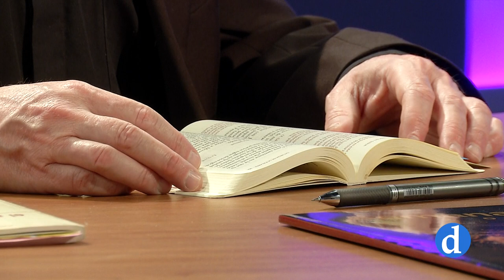Meditación y sentido del Jueves Santo 2022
Explicación de la liturgia del Jueves Santo por D. Juan Manuel Sierra seguida de una meditación  impartida por el Sr. Arzobispo de Toledo, don Francisco Cerro Chaves, desde la Capilla de la Inmaculada.